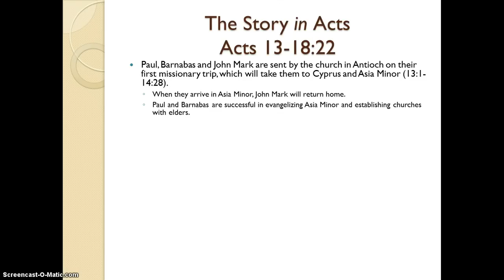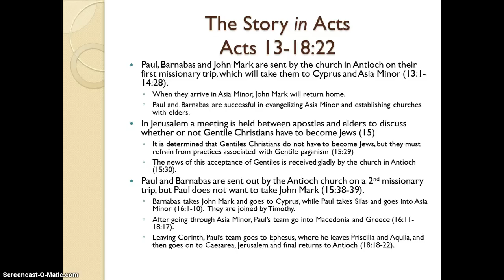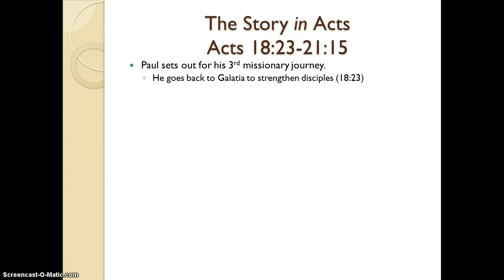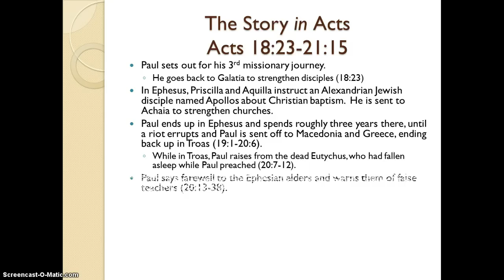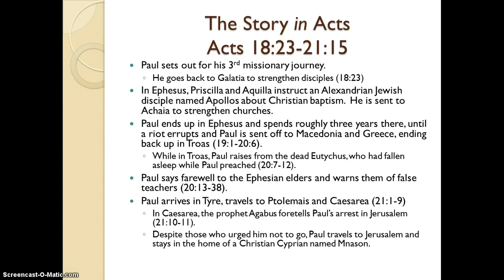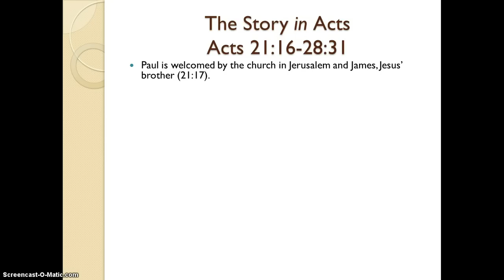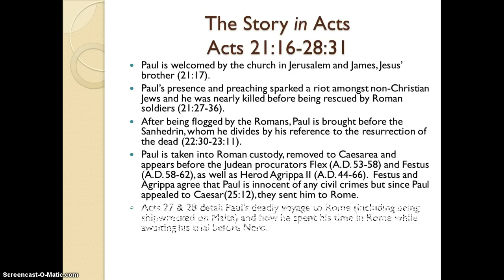Major themes/content in Acts 13-28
a brief overview of the content of Acts 13-28